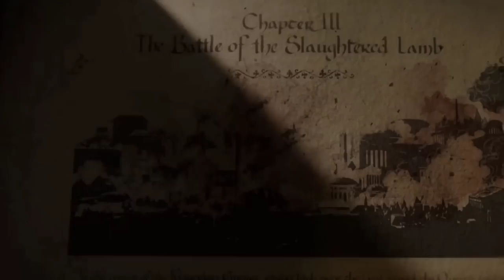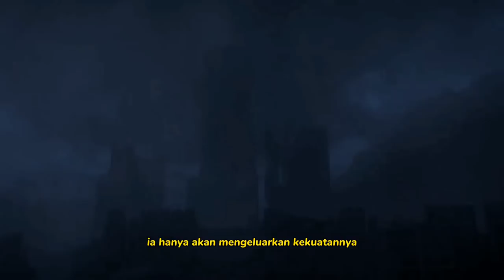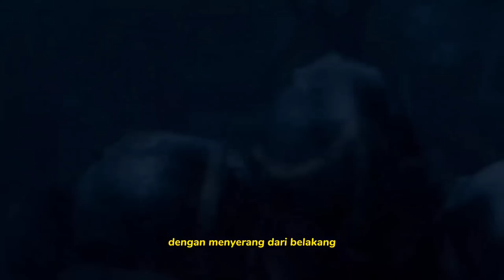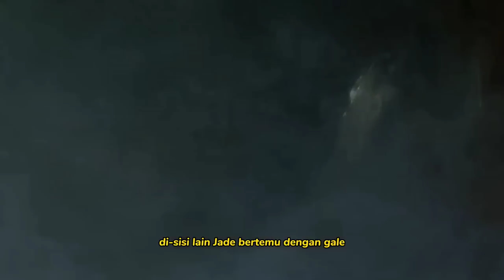(WL 2) Begitu Banyak Makhluk Aneh dan Jahat yang Akan Membunuhmu! | Alur Cerita WILLOW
ALUR WILLOW SEASON 1 EPISODE 3 & 4

Willow menceritakan tentang seorang penyihir bernama Willow Ufgod yang berhasil mengalahkan ratu jahat Bavmorda. Dua puluh tahun kemudian, Willow mengumpulkan enam orang aneh yang memiliki kemampuan bertarung. Willow memimpin mereka berenam untuk melaksanakan misi berbahaya di tempat yang jauh.

Judul Series : Willow
Negara : Amerika Serikat
Developed by : Jonathan Kasdan

ALUR CERITA WILLOW SEASON 1 EPISODE 3 & 4

Equipment :

1. Mic - Hp VIVO V15
2. Stand Mic - Kursi Napolly
3. Peredam Suara - Bantal The Kill
4. Aplikasi Recording - Super Recorder (Free)
5. Aplikasi Audio Editing - n-Track Studio (Pro)
6. Perangkat - Hp POCO X3 Pro
7. Aplikasi Video Editing - Kinemaster (Pro)

WILLOW SEASON 1 EPISODE 3 & 4